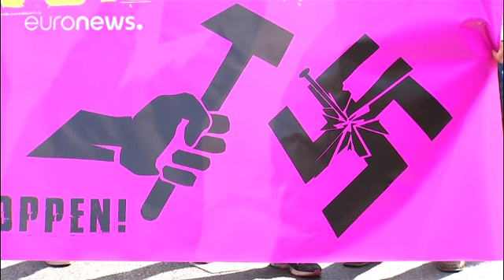Manifestação da extrema-direita em Berlim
Uma manifestação da extrema-direita deixa Berlim em estado de alerta.

Aproximadamente 500 membros da extrema-direita marcharam pelas ruas da capital alemã, neste sábado.

Mas uma contra-manifestação no mesmo local gerou alguma preocupação devido a possíveis confrontos.

A marcha de extrema-direita foi organizada para relembrar Rudolf Hess - um dos dirigentes mais próximos do líder nazi Adolf Hitler.